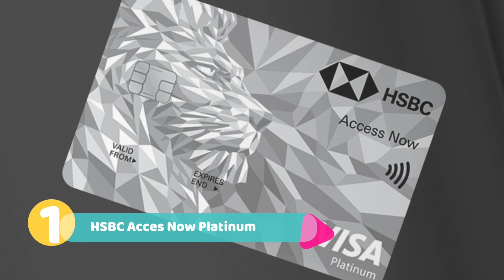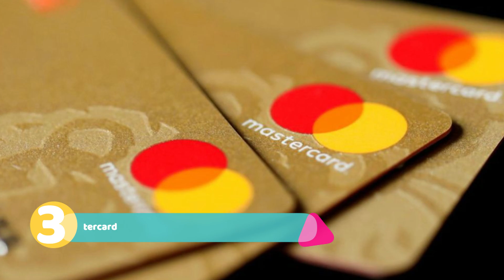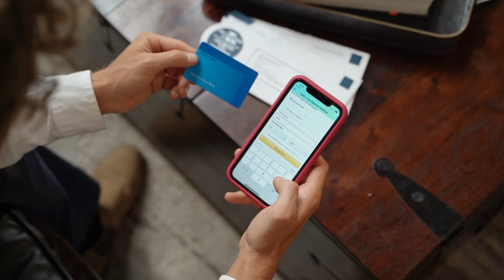🥇 3 Mejores TARJETAS DE CRÉDITO de HSBC (2025)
¿Cuáles son las mejores tarjetas de crédito de HSBC? Actualizado 2025.

NOTA LEGAL